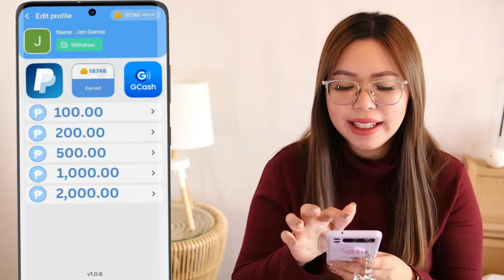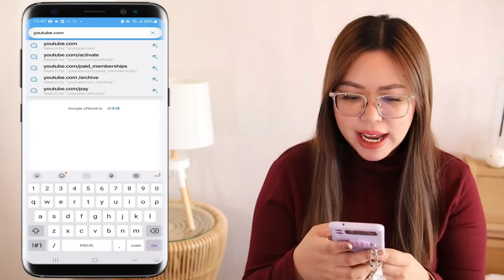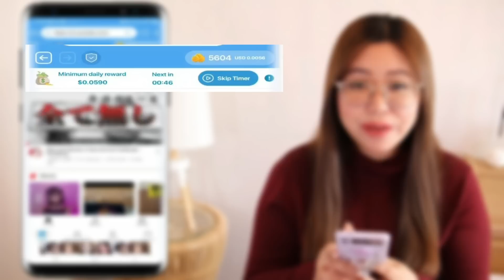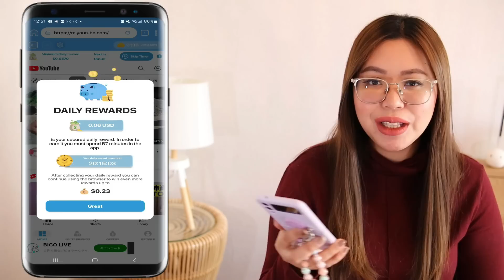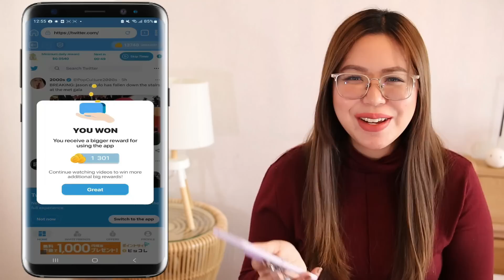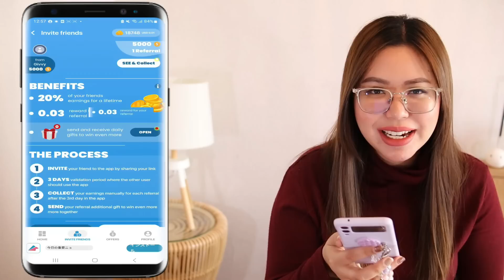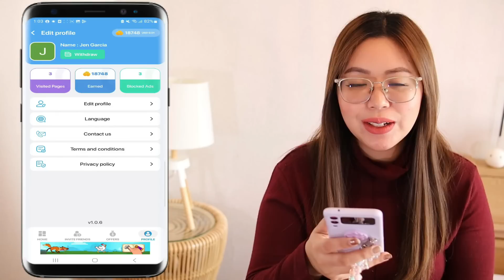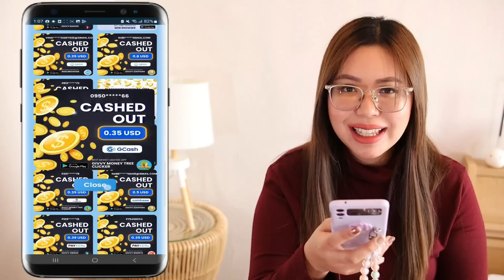LIBRE GCASH ₱2,000 | just WAIT 10 SECONDS | NO TAP | EASY TO EARN FREE | 100% LEGIT💸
LIBRE GCASH P2,000 | just WAIT 10 SECONDS | NO TAP | EASY TO EARN FREE | 100% LEGIT
Apps mentioned in this video ⬇️⬇️⬇️
- kumita ng pera habang naglalaro
1️⃣ Find the keywords in the video. There will be 3-5 keywords.
2️⃣ I-comment sa baba yung mga keywords, dapat po sunod-sunod yung words ng pagkacomment (Ex.: Kumita Libre Gcash)

✏️How to win?

Related topic:
MissJen Vlogs
GCASH
LEGIT APP